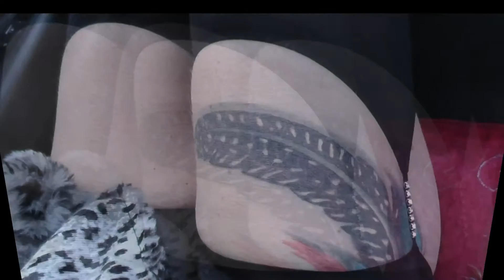jag är en liten myra - brahmahühner 2